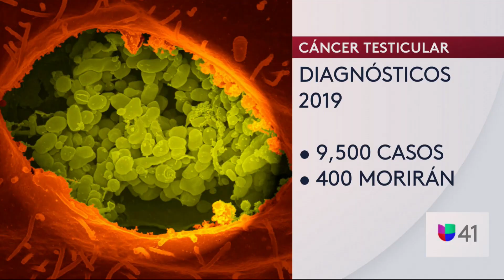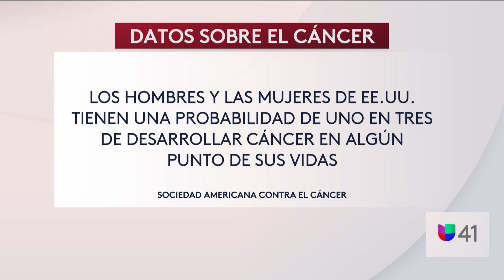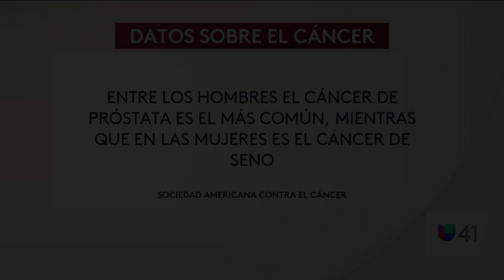Especial Corazón de Guerrero, Pt. 1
El presentador de Univision 41 murió en abril de este año luego de ser diagnosticado desde el 2017. Según la Asociación Americana Contra el Cáncer, durante el 2019 serán más de 9,500 los casos por este tipo de cáncer y al menos 400 personas fallecerán a causa de este. En este especial, te explicamos como prevenir y tratar con un diagnostico de cancer.

{url}